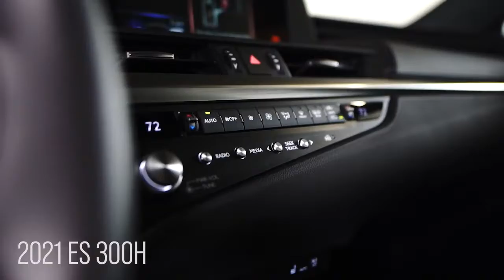The Invitation to Lexus Event | Lexus of Milwaukee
Lexus of Milwaukee invites you to "The Invitation to Lexus Sales Event" with 0% APR, $1,500 Loyalty Lease Cash, and Complimentary First Lease Payment. Browse our amazing selection of new Lexus, certified pre-owned Lexus, and pre-owned vehicles.